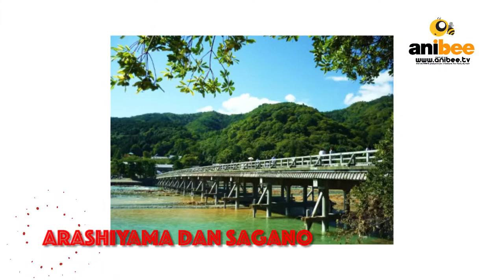5 Tempat Liburan Gratis di Kyoto Jepang | Japan Travel Guide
Liburan ke Jepang tak selalu mahal bisa hemat bahkan 5 tempat di Kyoto ini gratis!